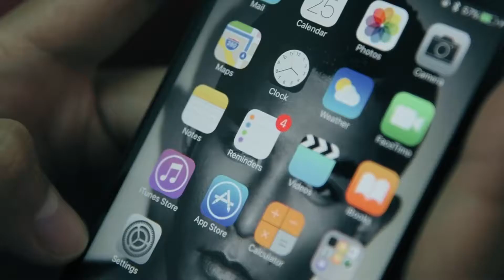Thailand Bus Transport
MEKHE - YOUR PRIVATE CLOUD TRANSPORT